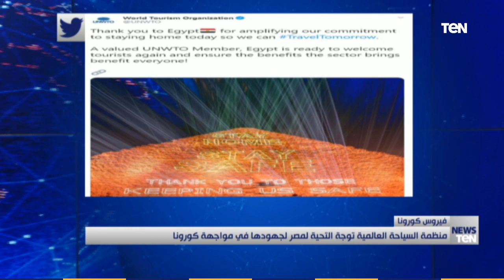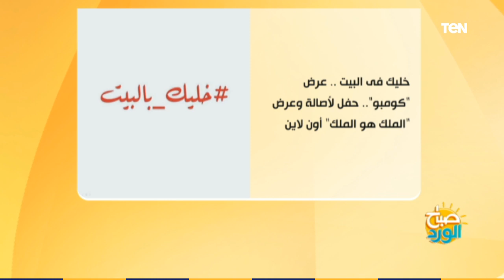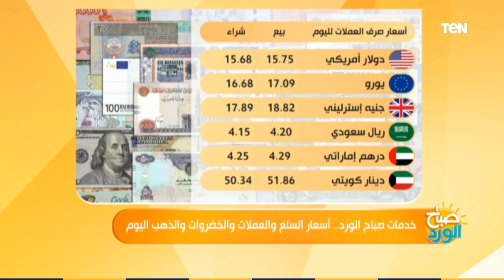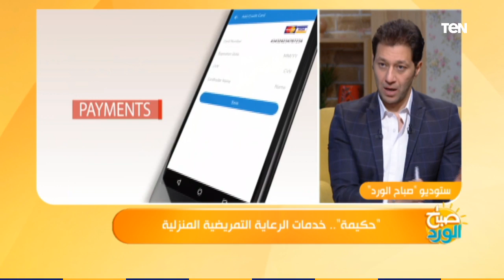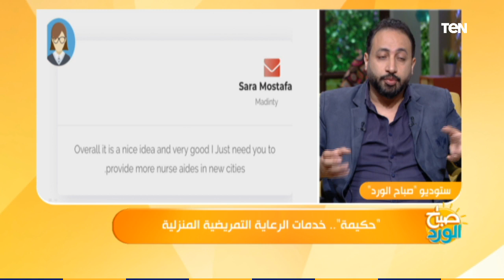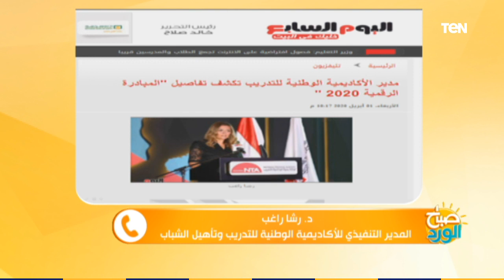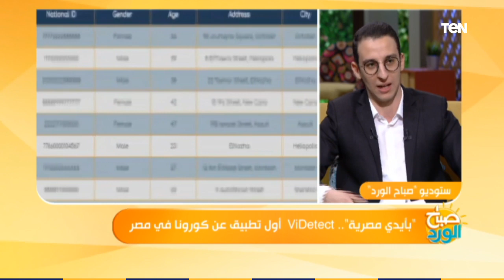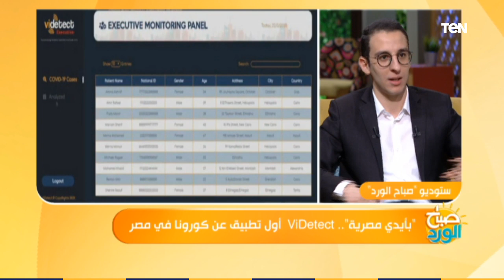صباح الورد - 2 أبريل 2020 الحلقة الكاملة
صباح_الورد برنامج صباحي يتناول كافة القضايا المطروحة على الساحة، يخاطب جميع شرائح المجتمع، یقدم فقرات سریعة بمحتوى ھادف وتثقیفي من بينها فقرات طبية ورياضية وفنية، البرنامج من بين أهم البرامج الصباحية، حيث يقدم المحتوى المناسب لاھتماماتھم اليومية بأسلوب شيق وجذاب

برنامج صباح_الورد يتضمّن العديد من فقرات تعنى بكل ما يهم المشاهد المصري متابع الفترة الصباحية ومتابعة الاخبار بكل ما تتضمنه من سياسة واقتصاد ، الصحة ، الجمال والرياضة اليوميّة وفقرات خدمية تخاطب احتياجات المواطن من معرفة أسعار سلع وخدمات واحوال طرق، نشرة اخبار الصباح التي تعتمد على أهم الاخبار الفنية والرياضية والاجندات المختلفة الثقافية منها والرياضية والسياسية ويشارك في تقديمه مباشرةً على الهواء مها بهنسي وسمر نعيم وأحمد خيري وحسام الدين حسين